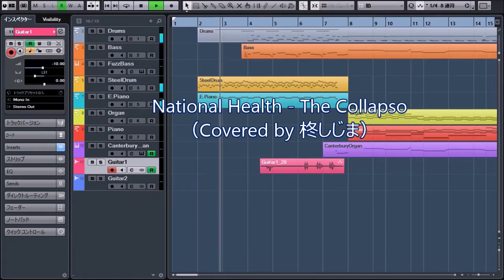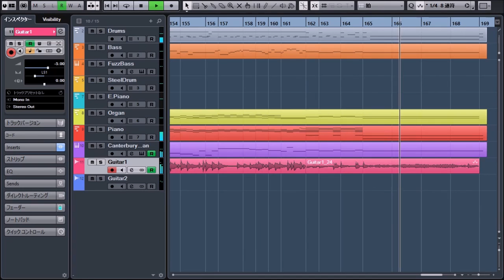National Health - The Collapso(Covered by 柊しじま)